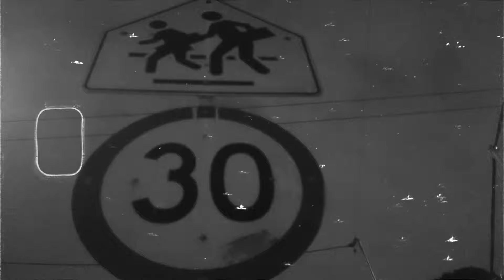ChytyMc x Mz0Prod - A mi estilo (Video Oficial)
Producción audiovisual : @danidecs
Producción musical : Mz0Producciones.